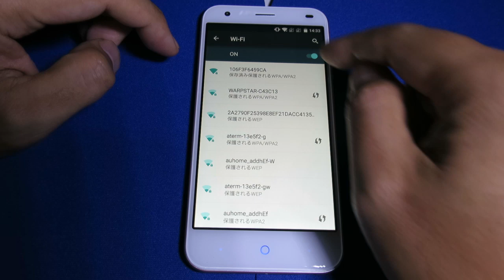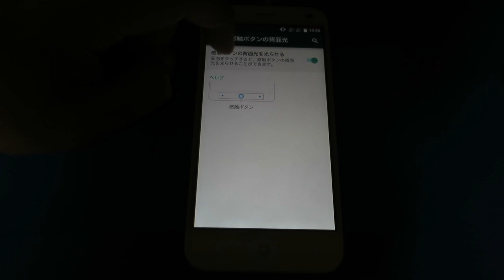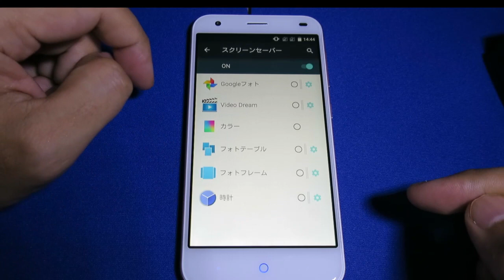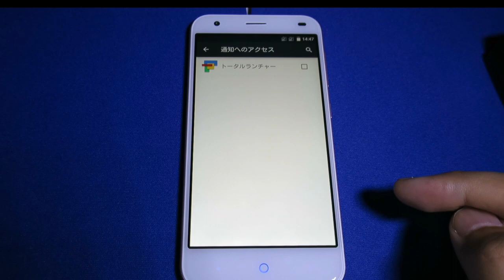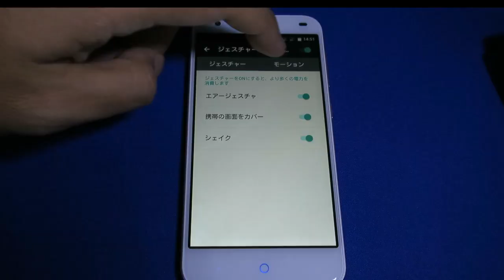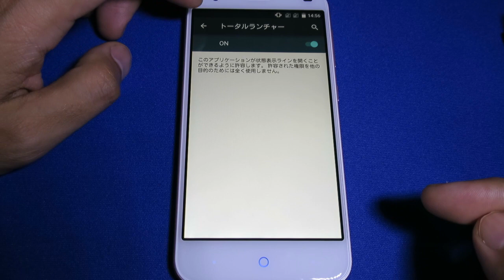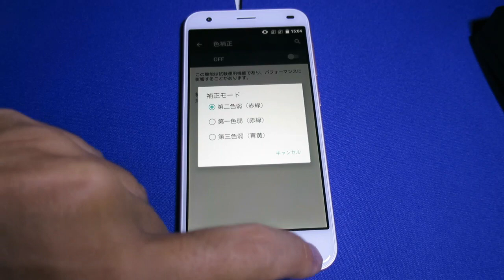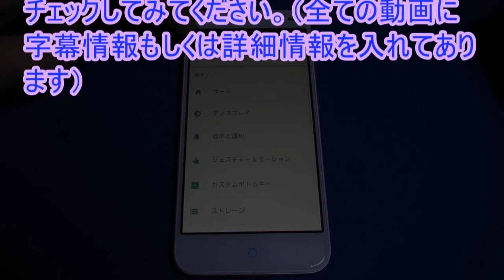「gooのスマホ」g03の全設定を紹介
「gooのスマホ」g03の全設定を紹介しています。
紹介している項目一覧

【無線とネットワーク】
・Wi-Fi
・Bletooth
・SIMカード
・データ使用量
・もっとみる-機内モード
・もっとみる-デフォルトのSMSアプリ
・もっとみる-テザリングとポータブルアクセスポイント
・もっとみる-VPN
・もっとみる-モバイルネットワーク

【端末】
・ホーム
・ディスプレイ-明るさのレベル
・ディスプレイ-感触ボタンの背面光
・ディスプレイ-ブレスライト
・ディスプレイ-壁紙
・ディスプレイ-スクリーン効果
・ディスプレイ-スリープ
・ディスプレイ-スクリーンセーバー
・ディスプレイ-フォントサイズ
・ディスプレイ-端末が回転した時
・ディスプレイ-画面のキャスト
・音声と通知-メディアの音量
・音声と通知-アラームの音量
・音声と通知-着信音の音量
・音声と通知-Hi-Fi
・音声と通知-着信時もバイブレーションON
・音声と通知-割り込み
・音声と通知-着信音
・音声と通知-デフォルトの通知音
・音声と通知-その他の音-ダイヤルパッドの操作音
・音声と通知-その他の音-画面ロック音
・音声と通知-その他の音-タッチ操作音
・音声と通知-その他の音-タッチ操作バイブ
・音声と通知-端末がロックされている時
・音声と通知-アプリの通知
・音声と通知-通知へのアクセス
・ジェスチャー&モーション-エアージェスチャ
・ジェスチャー&モーション-携帯の背面をカバー
・ジェスチャー&モーション-シェイク
・ジェスチャー&モーション-自動発信
・ジェスチャー&モーション-自動応答
・ジェスチャー&モーション-ポケットモード
・ジェスチャー&モーション-フリップミュート
・ジェスチャー&モーション-自動カメラ
・ジェスチャー&モーション-自動ミラー
・カスタムボトムキー
・ストレージ
・電池
・アプリ
・PCに接続

【ユーザー設定】
・レザーケースモード
・位置情報
・言語と入力
・バックアップとリセット

【システム】
・日付と時刻
・ユーザー補助
・印刷
・端末情報

※補足
g02の設定項目も、大部分はg03と共通のはずです。Hi-Fi項目が無い等の違いのみのはずだと予想されます。